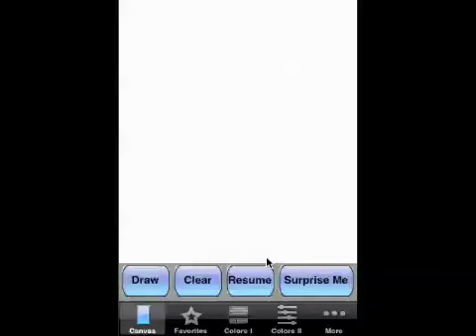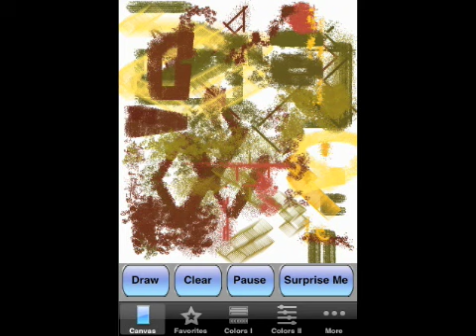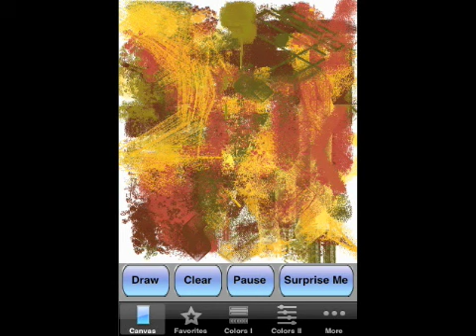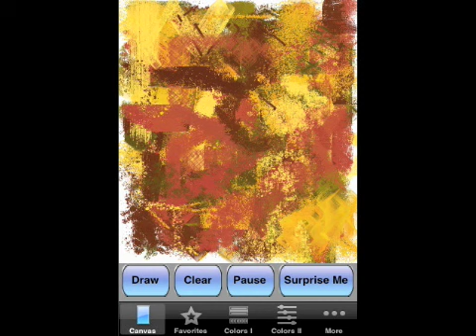Abstract Fish Doodle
This video is of the creation of an image using Abstract Fish Doodle